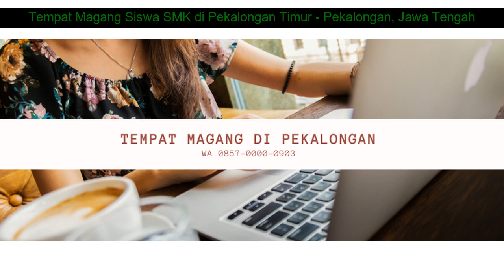WA 0857-0000-0903 Tempat Magang Siswa SMK di Pekalongan Timur - Pekalongan, Jawa Tengah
Tempat Magang Siswa SMK di Pekalongan Timur - Pekalongan, Jawa Tengah

Peserta Magang:
1. Wajib Membawa Laptop.
2. Tidak Mendapat Gaji  Uang Transortasi  Uang Makan.
3. Bagi yang tinggal/ berasal dari luar kota atau rumah yang jauh boleh menginap di kantor dengan syarat harus ikut membersihkan kantor.
4. Durasi Magang selama 3 Bulan (bisa kurang jika memang ada ketentuan dari sekolah masing-masing), Mulai Senin hingga Jumat. ( Atau Sesuai Dengan Durasi Magang Dari Sekolah Masing  masing )

5. Mulai Pukul 08:00 sampai Pukul 16:00.

Contact Person Hub. :
Ali Nahdie
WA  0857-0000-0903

1. Siswa Siswi mendapatkan ilmu Terapan Internet Marketing
2. Mendapatkan Ilmu Bisnis sehingga siswa siswi bukan hanya siap kerja tetapi siap berbisnis
3. Kesempatan belajar berbisnis langsung di lapangan

Ali Nahdie
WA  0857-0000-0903